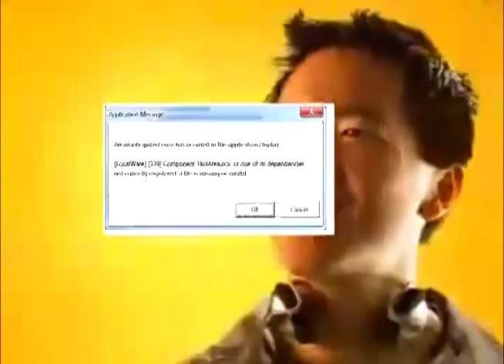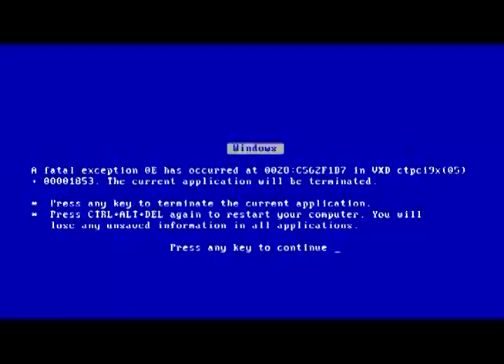Windows ME Commercial - Honest Edition